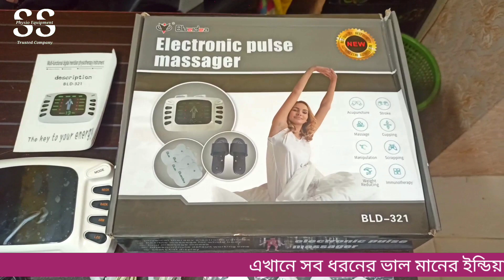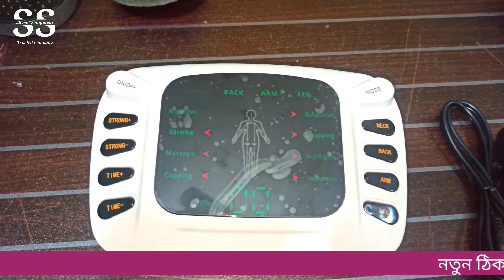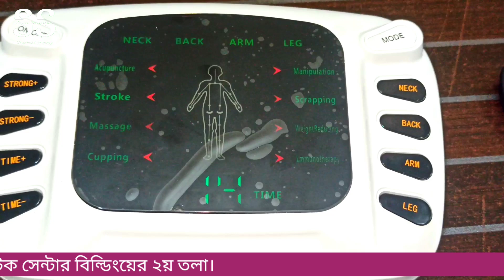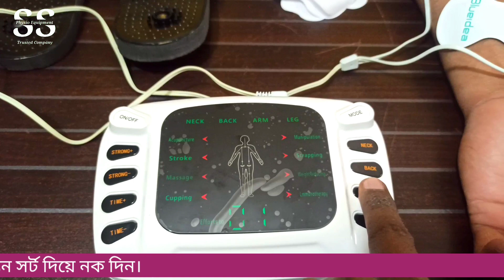ফিজিও থেরাপি টেনস্ মেশিন চায়না| Physio therapy Tens Machine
১৯৫, ফাইভ ব্রাদার্স কাজী টাওয়ার,দোকান নং-০৭(২য় তলা)মিটফোর্ড রোড, ঢাকা-১১০০